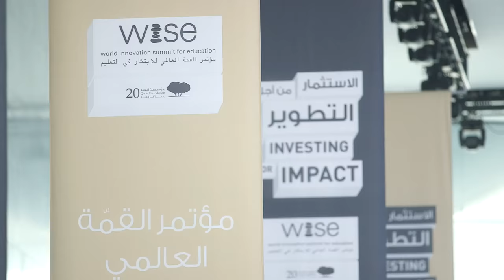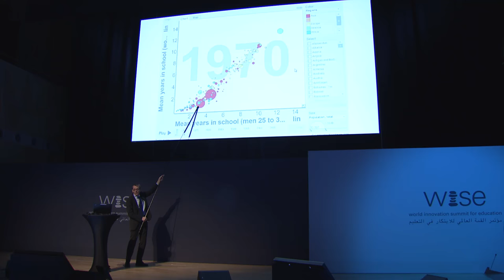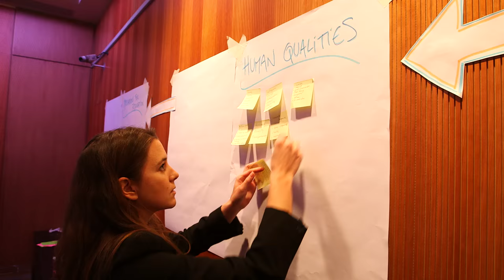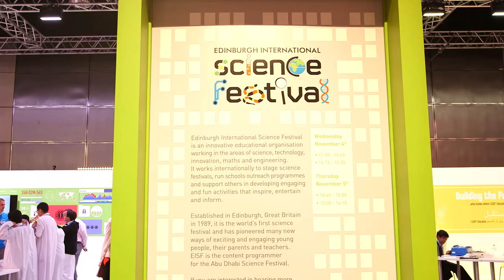Best of WISE Summit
The World Innovation Summit for Education convened November 3-5, 2015 in Doha under the theme: “Investing for Impact: Quality Education for Sustainable and Inclusive Growth.”